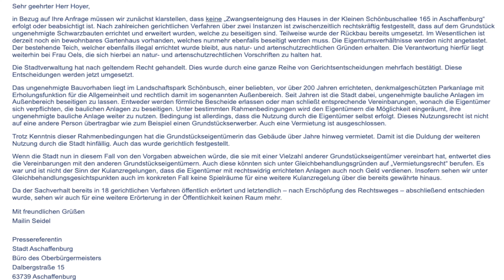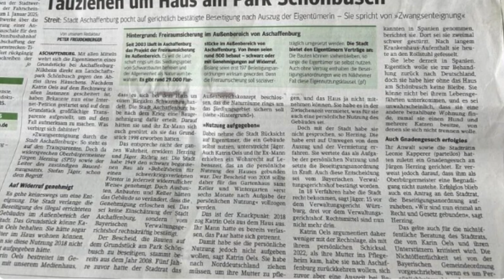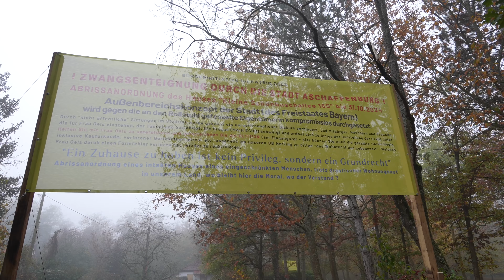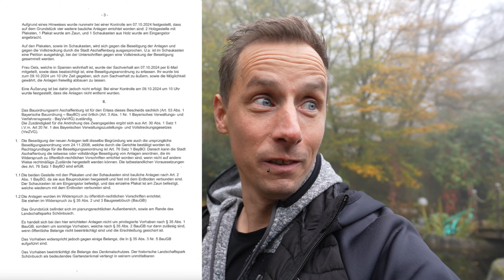Zwangsenteignung Frau im Rollstuhl | Stadt macht uns das Leben zur Hölle!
Hey Freunde in diesem Video seht ihr was es neues gibt von der Zwangsenteignung einer Frau im Rollstuhl über die ich vor kurzem schon berichtet habe, die Stadt Aschaffenburg schikaniert massiv die Eigentümer und macht ihnen das Leben weiterhin zur Hölle! Strom wurde abgestellt, Fenster & Türen ausgebaut und weitere Zwangsgelder verhängt. Die Biotope & Tiere vor Ort sind weiterhin massiv gefährdet!

ERNSTGEMEINTE Anfragen / Kontakt unter:
Telefontermine/Anfragen per Email/WhatsApp/SMS unter 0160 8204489
oder

Quellen aus diesem Video:
►Bericht Mainecho (Achtung Paywall)

►Fishing-King:🎣 Mit dem Code "SASCHA10" Angelschein bei Fishing-King online machen ➡️ und 10€ Rabatt sichern.

Ringfoto Focal GmbH Aschaffenburg:
Adresse: Steingasse 11, 63739 Aschaffenburg

Adresse: Am Beetacker 2, 63856 Bessenbach

Für deine Online-Einkäufe empfehle ich folgende PartnerShops*:
►Aquarium Zubehör:
►Für Händler die einen kompetenten Zierfisch Großhandel suchen empfehle ich:
►Für alles andere: